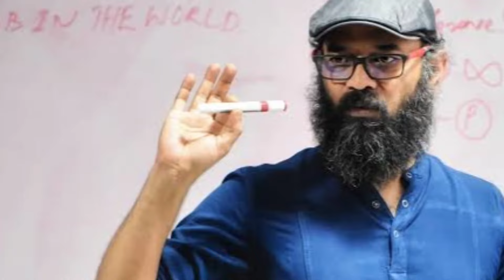ನಿರ್ದೇಶಕ ಗುರುಪ್ರಸಾದ್​ ಕೇಸ್​, ಪೊಲೀಸರ ಆರಂಭಿಕ ತನಿಖೆಯಲ್ಲೇ ಸ್ಫೋಟಕ ಸತ್ಯ ಬಯಲು..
Images Credit- colors kannada and google
music credit- Blue dream cheel